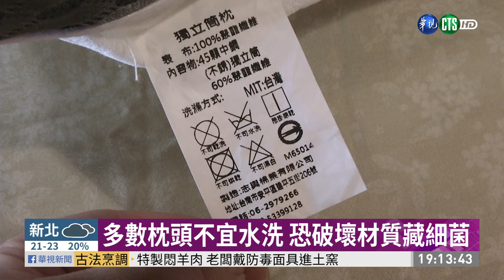枕頭易有細菌 勤保養才能安心睡｜華視新聞 20201123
立委高嘉瑜在臉書上貼出房間的內部照片，裡頭的屋況引起網友討論，而最受矚目的就是這顆泛黃到不行的枕頭。寢具業者一看，搖頭說這恐怕是完全沒在清潔保養，就算套上乾淨的枕頭套，內裡依舊藏滿細菌塵蟎，如果沒有勤奮擦拭清潔、定期除璊、枕頭套兩週左右進行水洗，恐怕每晚睡覺會越睡越不健康。